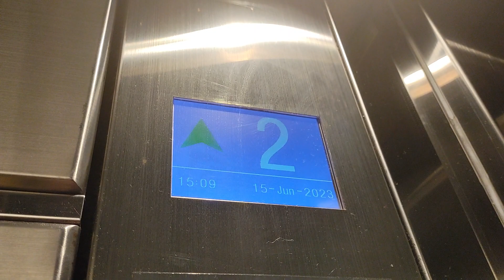Elevator at hong kong harbour shopping arcade from wan chai (香港灣仔海港商場升降機)